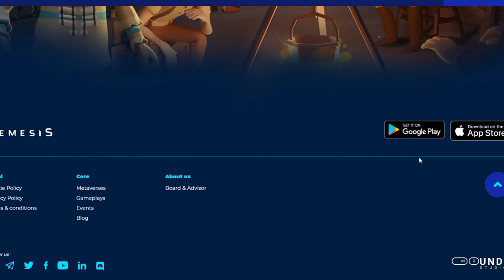Top 5 Best Upcoming Crypto Games In 2022 (Eagerly waiting )